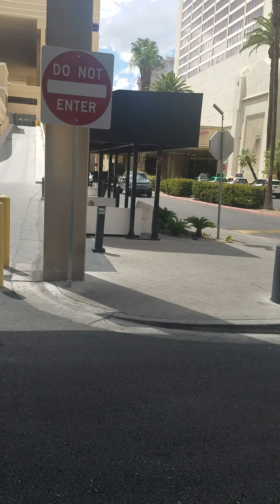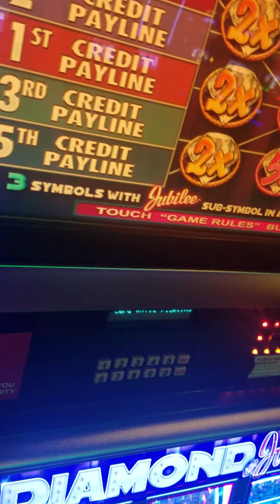At the Flamingo!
Meeting Krystal and Garrett!